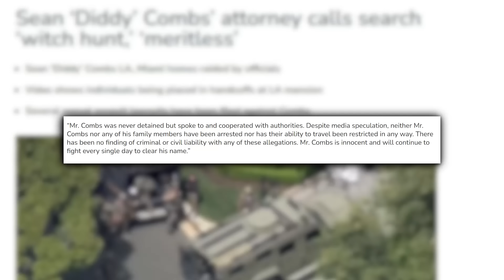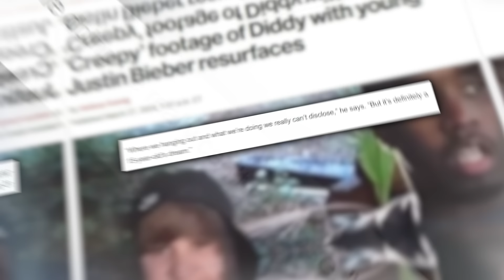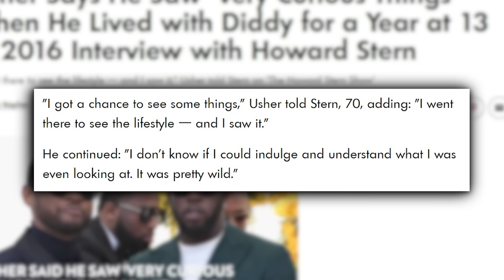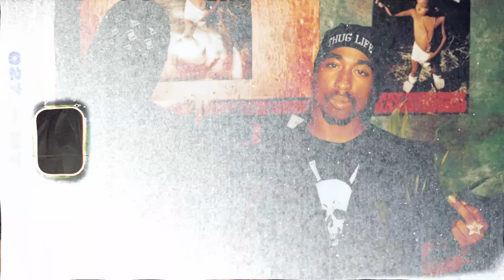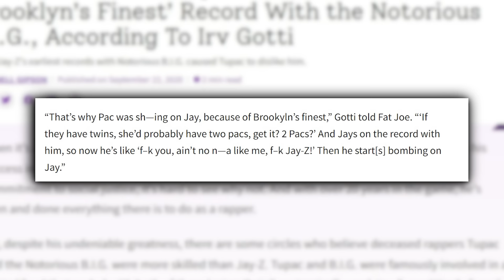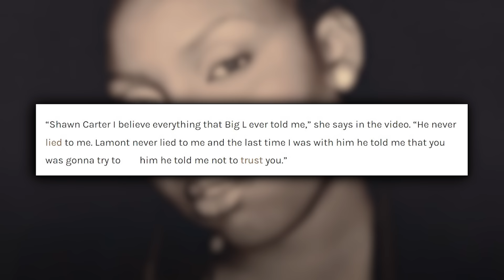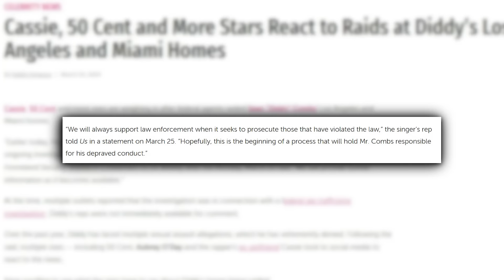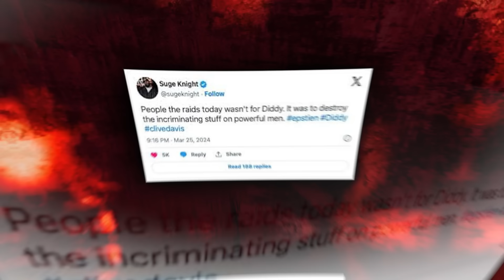5 MINUTES AGO: Diddy Threatens Jay-Z For LEADING The Feds To His House...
5 MINUTES AGO: Diddy Threatens Jay-Z For LEADING The Feds To His House...

Grab your popcorn folks because Diddy’s house of cards has just started to fall and although many of you might have anticipated this, Diddy certainly didn’t. Now that almost the entirety of Hollywood is trying to steer clear of Diddy is accusing his close friend and partner in crime, Jay-Z, as the one who ratted him out. Now those are some crazy allegations, right? What are the odds that Jay is the actual criminal mastermind behind all the shady stuff that goes on behind the dark curtains of the hip-hop industry?